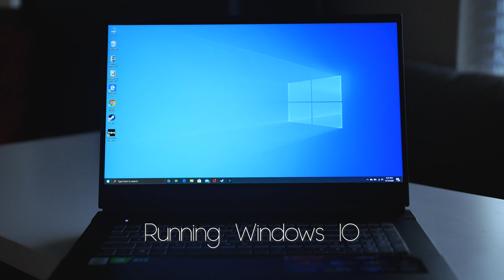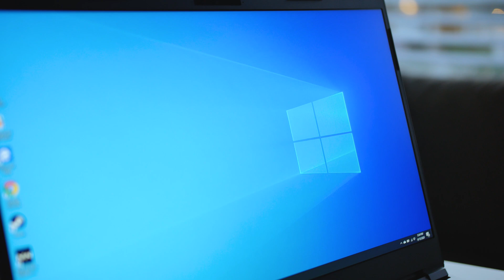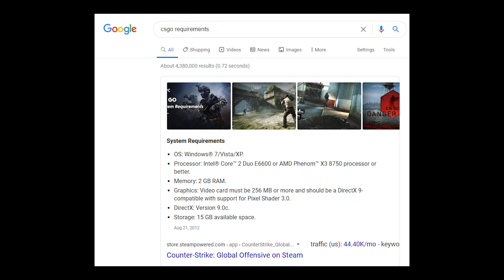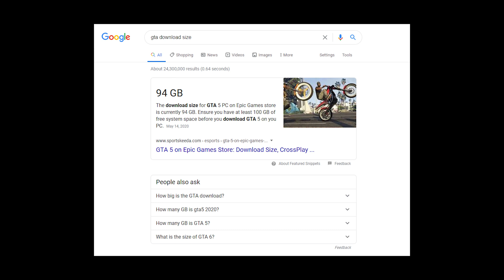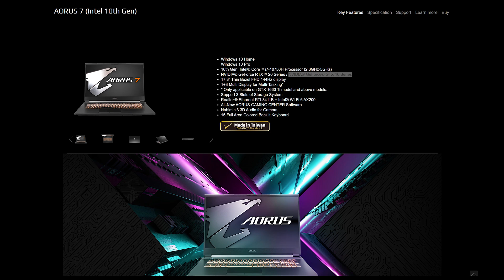How To Focus On The Right Specs For Your Gaming Laptop - Feat. Aorus 7 RTX 2060, Windows 10 Laptop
Aorus 7 Gaming Laptop RTX 2060
Aorus 7 Gaming Laptop GTX 1660Ti
My Studio Equipment:
Lens For Ultra Bokeh
Voice-over microphone

JDTechGear